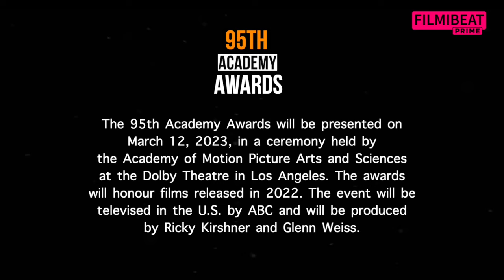Oscars 2023: Check Out List of nominees in main categories | 95th Academy Awards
Hollywood is gearing up for the 95th Academy Awards, where “Everything Everywhere All at Once” comes in the lead nominee and the film industry will hope to move past “the slap” of last year’s ceremony. Here are the nominees in key categories for the 95th Academy Awards, to be handed out in Hollywood on Sunday.